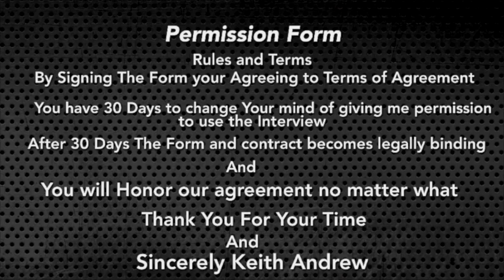S9#880 Michael Della Pia with independent films securing roles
We have gotten the chance to Interview… Professional Actor Michael Della Pia

What To Know About Today Guest?
''I became insane, with long intervals of horrible sanity.''

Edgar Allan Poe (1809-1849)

Make Sure Follow Our Guest on Social Media’s

Instagram mikedellapia

Our goal is to reach 500 and more views.

Make Sure Likes, Comment, and Share What you like about Today's Episode.

And Remember Never Give Up and Prove People Wrong No Matter What!!
Thank You For supporting KeithAndrewNetWork.com